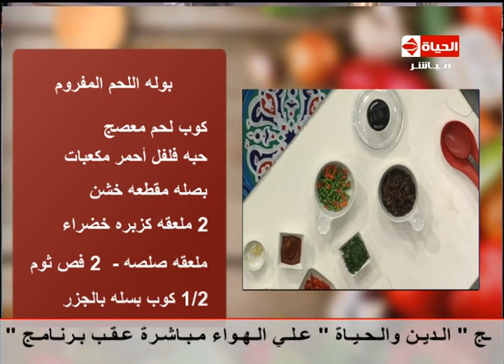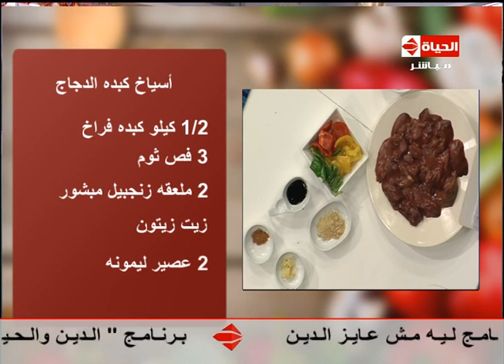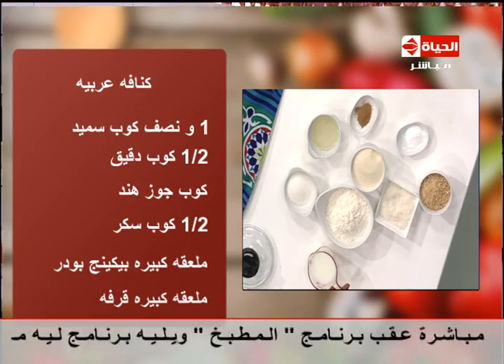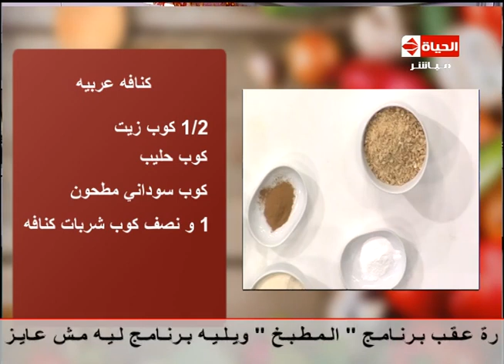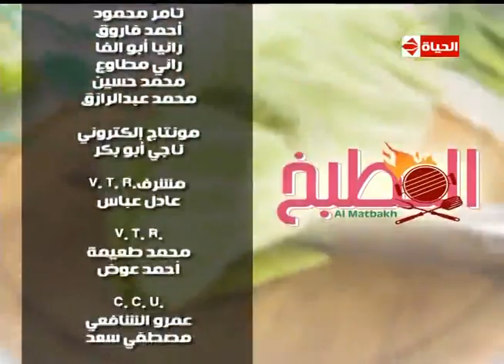المطبخ - الشيف /آية حسنى - حلقة الأربعاء 7-6-2017 - AL matbkh